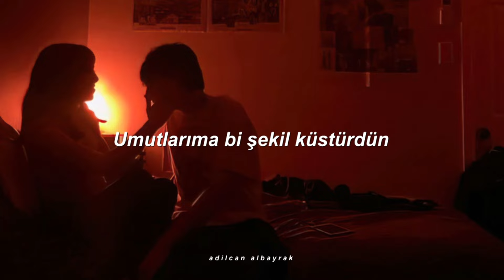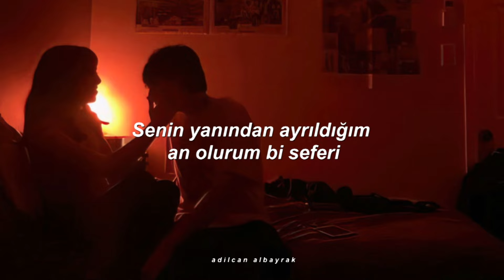Zibo - Yaktın (Sözleri)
Sözleri

Nakarat

Beni yaktın söndürdün
Umutlarıma bi şekil küstürdün
Bulutlarına uzağım ben kördüm
Yarınlarımı yok edip güldürdün
Öldüm...

Verse

Yaşadım tekrar öldüm
Hırsından sen hep kördün
Gönlünden ben neyi gördüm?
Çöplükten topladım ömrü
Ecele söz gibi tenin olmaz
Bak yine mağlubum bu savaşta
Şerefe ömrümüz bi yarışta
Ama sen...

Nakarat

Beni yaktın söndürdün
Güldürdün..
Öldüm

Verse 2

Senin yanından ayrıldığım an olurum bi seferi
Güzelim sensin bunun sebebi
Tenin bana haram mı ki söylesene bilelim
Ah şu cebi olsa lanet kefenin
Yok etmek kolay Bi tek sensin olay
Bak her yolu denedim sensizlik viran
Yorulmadım bir an Düşünceler firar
Kadere yeminim var olmasın günah...

Nakarat

Beni yaktın söndürdün
Güldürdün..
Öldüm